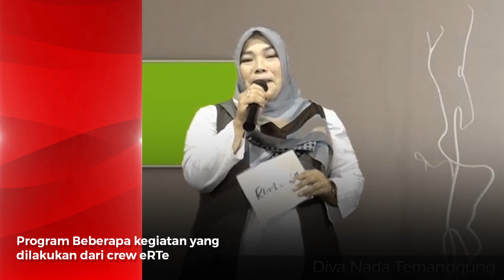Promo Program Romansa eRTe